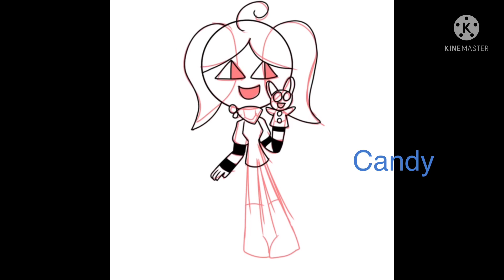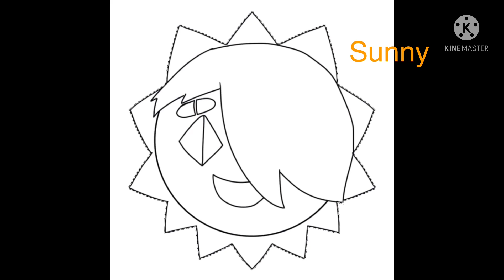Drawing new characters for ENA series!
I did a long speedpaint

Timeline:

0:00- M.A.X.W.E.L.L
1:06- Candy
2:05- Harry
3:06- Sunny
4:06- Lyric